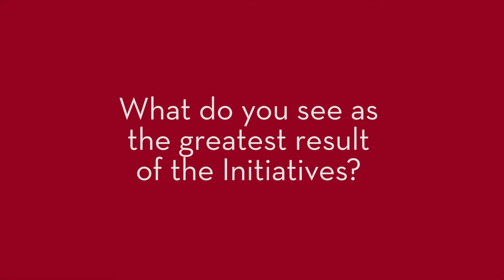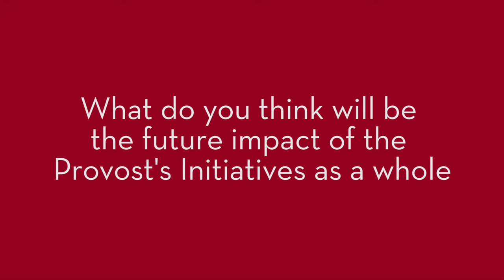Interview with Associate Provost Mike Reynolds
Associate Provost Mike Reynolds describes the purpose and outcomes of the 2014–2015 Provost's Initiatives program.